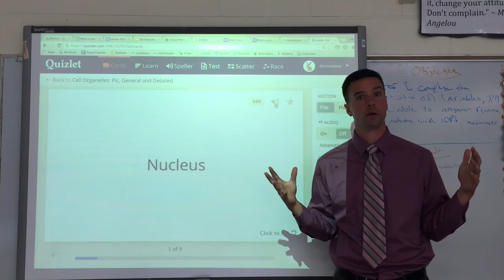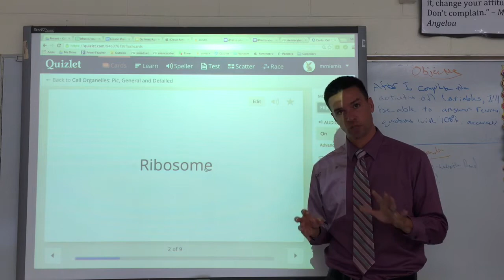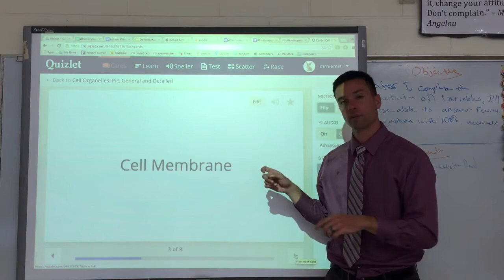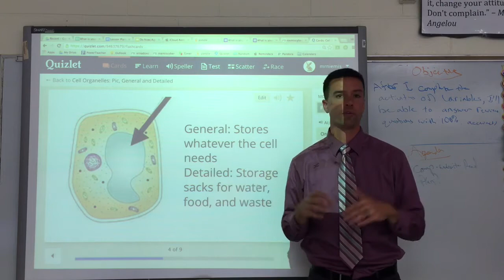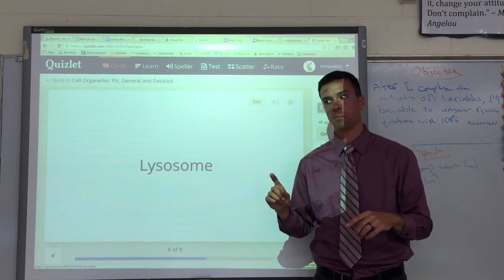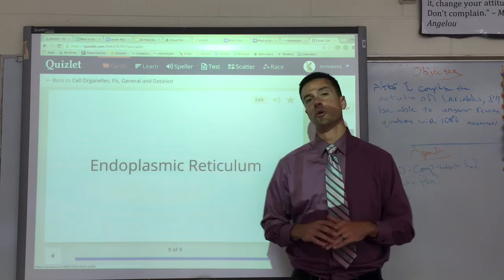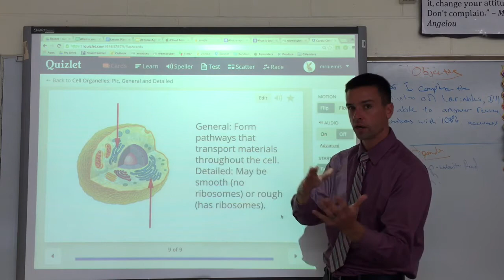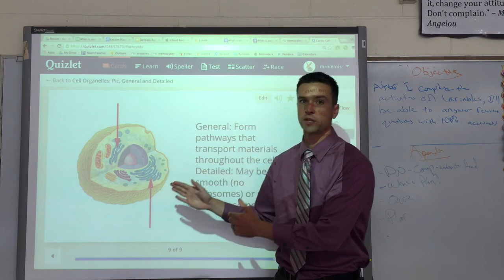Mr. Niemis' Flipped Lessons - Cell organelles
Flipped lesson on cell organelles